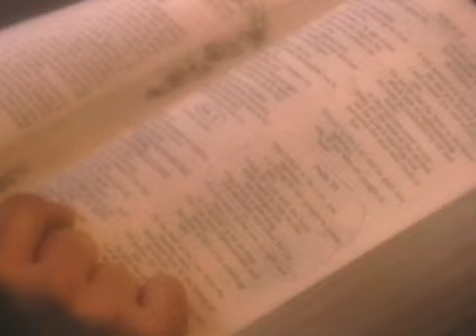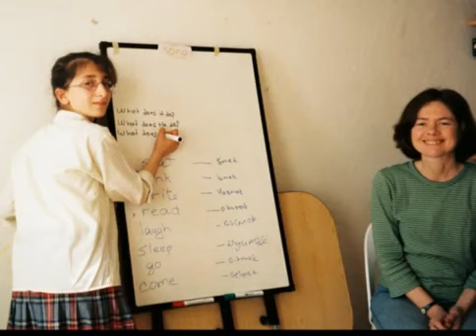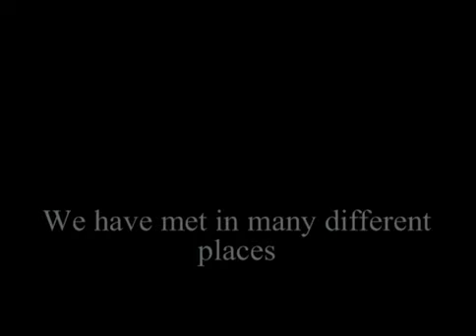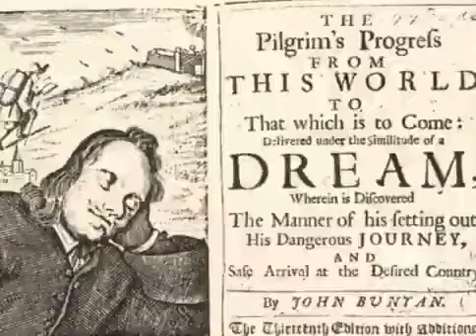New Life Community Church 25th Anniversary Memories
New Life Community Church featured on the 10 PM News (Christmas Eve 1992) plus memories of our early days as a church plant in Concord, Massachusetts.